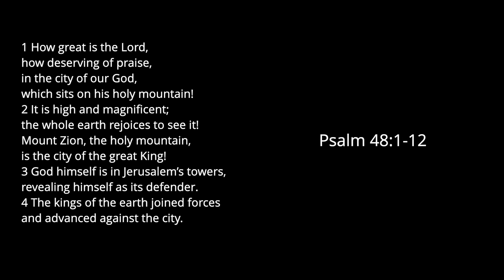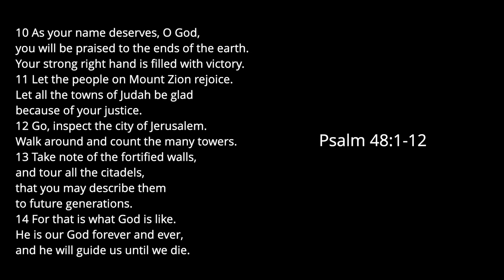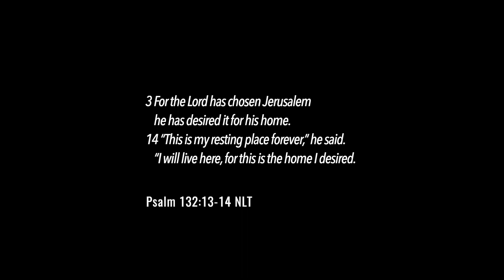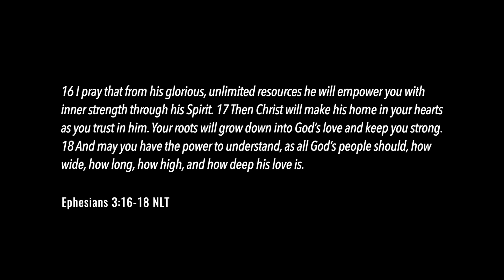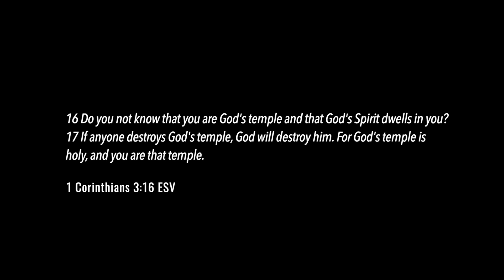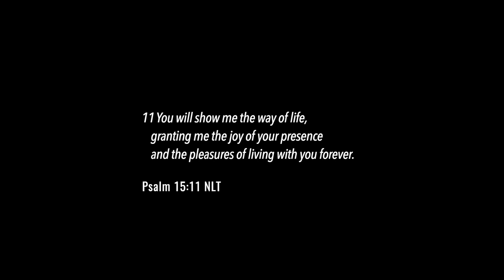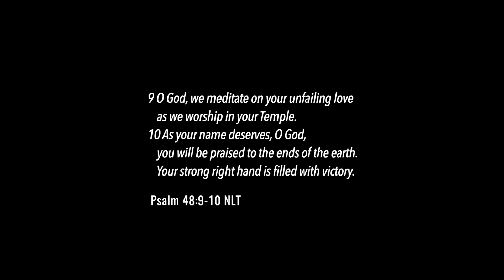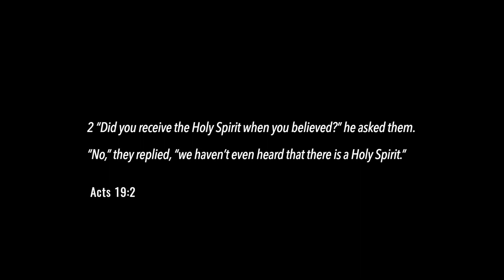C3 AT HOME | July 4th | You Are God’s City | Summer in the Psalms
We hope you all enjoy your July 4th weekend! Today we get to hear from our great friend and part of our C3 extended family, Ps Aaron Snow from C3 North Atlanta, as he digs into Psalm 48.

Find more resources on the book of Psalms

To discover more about C3 Fort Worth, find a community, or give to the vision you can